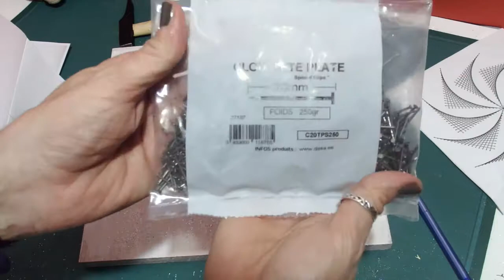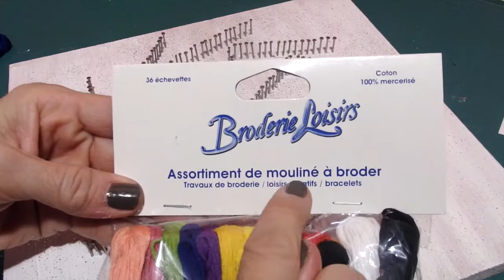@ Spirale en fils tendus @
Bonjour et merci d'être revenu sur notre chaîne, aujourd'hui nous vous proposons une spirale en fils tendus !
Très simple à réaliser avec quelques clous , un peu de fils de coton et de la déco pour votre cadre, vous allez épater vos amis !!
Alors, bonne réalisation et à très bientôt !n
Merci !
Retrouvez nous sur notre chaine:    LILI  LA  PELUCHE
A bientôt!